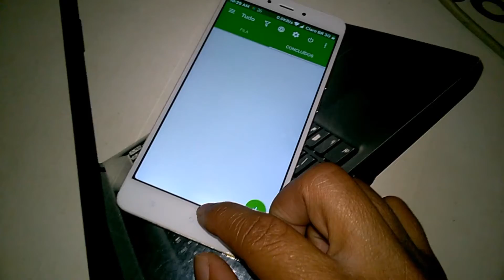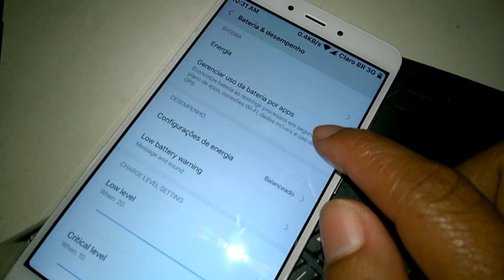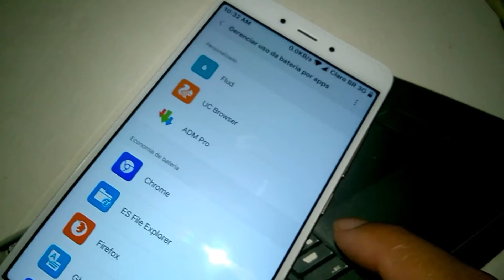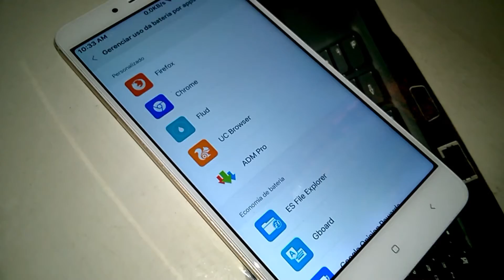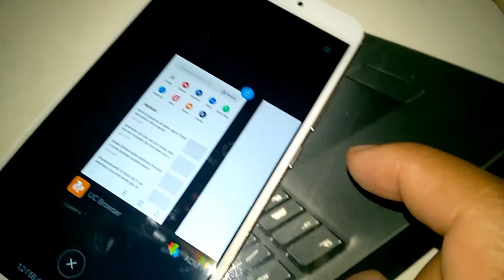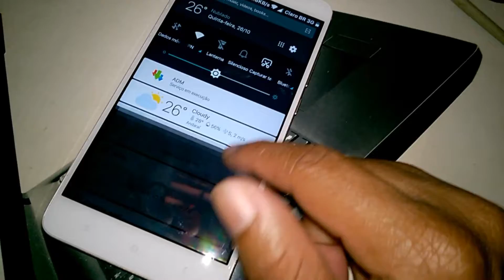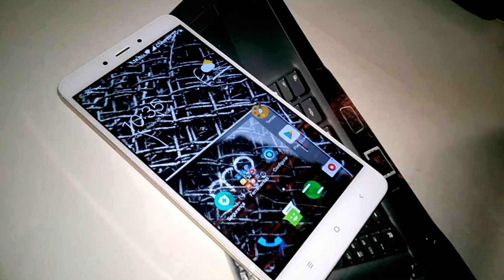COMO RESOLVER APLICATIVOS QUE FECHA SÓ EM SEGUNDO PLANO MIUI 8 & MIUI 9 - XIAOMI REDMI NOTE 4 MTK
▬▬▬▬▬▬▬▬▬▬▬▬ஜ۩۞۩ஜ▬▬▬▬▬▬▬▬▬▬▬▬▬
▓▓▓▒▒▒░░░ LEIA A DESCRIÇÃO DO VÍDEO ░░░▒▒▒▓▓▓
▬▬▬▬▬▬▬▬▬▬▬ஜ۩۞۩ஜ▬▬▬▬▬▬▬▬▬▬▬▬▬▬
COMO RESOLVER APLICATIVOS QUE FECHA SÓ EM SEGUNDO PLANO - XIAOMI REDMI NOTE 4 MEDIATEK MT6797 HELIO X20 - PORTUGUÊS-BR
segue o tutorial simples para resolver problema de aplicativos fechando só na miui 8 & miui 9 ou roms baseada na miui de terceiros.

1. vá em ''configurar''
2. bateria & desempenho
3. gerenciar uso da bateria por apps
4. escolher apps

seleciona os aplicativos que quer roda em segundo planos sem interrupção da miui, e serão os aplicativos personalizados

COMO DESBLOQUEAR BOOTLOADER - XIAOMI REDMI NOTE 4 MTK [PORTUGUÊS-BR]

🔰MARCA: XIAOMI
🔰MODELO: REDMI NOTE 4
🔰PROCESSADOR: MEDIATEK MT6797 HELIO X20
🔰NÚCLEO: 10.  x2 2.1 ghz, x4 1.8 ghz, x4 1.4 ghz
🔰GPU: MALI-T880
🔰RAM: 3GB
🔰MEMORIA INTERNA: 64GB
🔰CARTÃO DE MEMORIA: 32GB
🔰BOOTLOADER: DESBLOQUEADO
🔰ANDROID: 6.0.1 (CUSTOM ROM)
🔰ROOT: SIM
★CANAIS PARCEIROS★

🆘Ajuda a traduzir este vídeo para Inglês

💲 Freedom! - ★YouTube Partnership

Site e rede social.